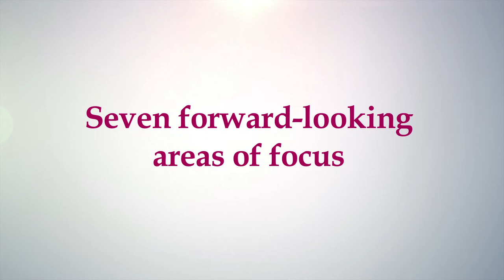FCA's 7 areas of focus for 2014: Risk Outlook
John Griffith-Jones and Christopher Woolard explain the Financial Conduct Authority's (FCA) approach to risk and seven identified areas of focus for 2014.

The FCA regulates the financial services industry in the UK. Its aim is to protect consumers, ensure the industry remains stable and promote healthy competition between financial services providers. The FCA supervises the conduct of over 50,000 firms, and regulates the prudential standards of those firms not covered by the Prudential Regulation Authority.